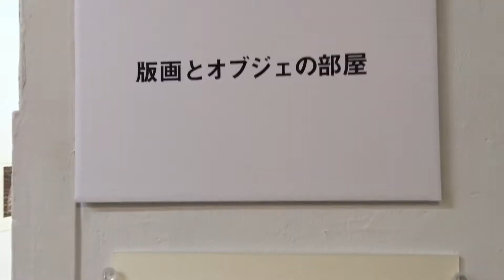2018年個展 ゴロリたなおろし 展示風景 展示室３の様子【鹿角版画 早川純子】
鹿角版画：早川純子(Junko HAYAKAWA)  版画家：絵本作家
不思議世界に繋がるハッピーワールド。版画や絵本を作っています。

動画説明：展示風景の映像です。今回は三つの部屋を使っての展示です。その一つを紹介した動画。普段作っている版画や、立体の人形などを飾っている部屋です。他に、昔の大きな木版画を飾った部屋。また絵本の原画を飾っている部屋があります。

早川純子個展 ゴロリたなおろし
2018年9月29日（土）～10月14日（日）
10:00-18:00 木曜休館(もくよう）
場所：四谷三丁目ランプ坂ギャラリー
詳しくは、早川のホームページをご覧ください。

こんにちは。動画を見ていただきありがとうございます。
私はうさぎや鹿など、ちょっと変わった生き物が登場する、版画や絵本を作っています。

鹿角版画の《鹿角；しかつの》は、鹿のツノをアンテナに見立てて、名付けました。
頭につけたアンテナで、ワクワクのタネを受けながら作品をつくり、
それがどんどん世界につながっていく。そして新しい出会いにつながり、またワクワク作品を作っていける。うれしいな！
小さい人や、大きい人の、ワクワクの泉になる作品になるといいなあと、
想像しながら作品を作っています。
のんびり気長によろしくお願いいたします。

＊YouTubeでは、身近なものを使って、版画や絵本を楽しめる内容にできたら面白そう。
撮りながら模索していきます。

‹早川純子のSNSのアカウントいろいろ〜。›

【twitter】：新月と満月の時に、呟くことが多いかも。

【instagram】；顔を作って遊んでいます。明るい気持ちになってくれると嬉しいな。

早川純子【はやかわ じゅんこ】版画家：絵本作家
東京生まれ　1997年　多摩美術大学院修了
大学で版画を学び、現在版画を作りながら絵本の仕事をしている。
主な絵本に、「まよなかさん」（ゴブリン書房）、「はやくちこぶた」（瑞雲舎）、
「どんぐりロケット」（ほるぷ出版）、
「山からきたふたご スマントリとスコスロノ」（乾千恵再話、松本亮監修／福音館書店）など多数。

gambar harian